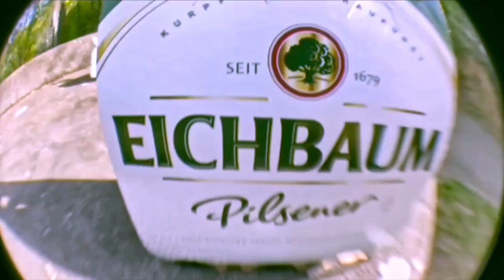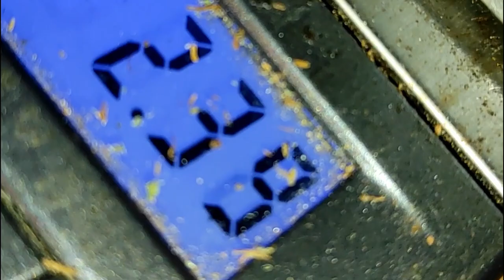CSABA THE HOOD - STREETSHIT (prod. von Blue Atlanta Beats)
STREETSHIT

prod. von Blue Atlanta Beats
Mix & Master von Anka

ein Video von Rob the Bank
spezielles Danke an Banana Hood, SDD , Jungs von der Ecke & Mannheimer Blocks